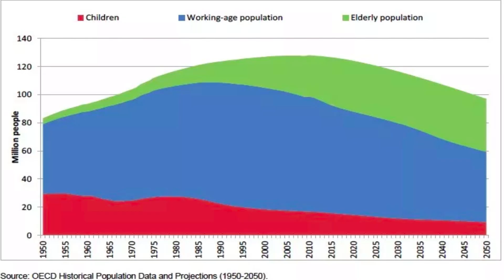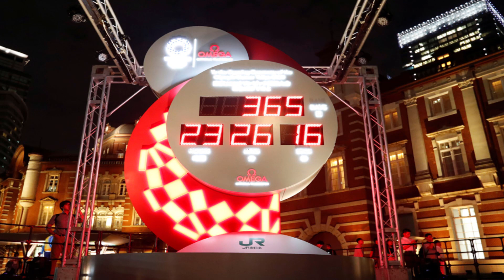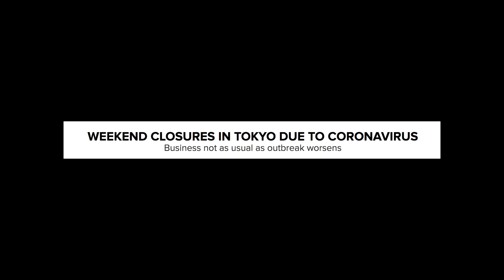JAPAN WON BATTLE AGAINST CORONA VIRUS? // INDIAN IN JAPAN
HOW JAPAN IS WINNING AGAINST CORONA VIRUS ?
REALITY GROUND // CURRENT CONDITION IN JAPAN.

-NOT A VLOG !!

coronavirus cure
corona in japan
Ground reality
news
hindi vlogs
lifestyle vlog